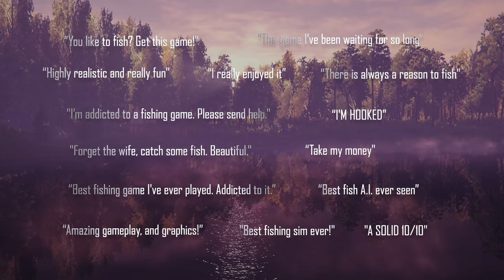The Fisherman – Launch Trailer | PS4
Experience the most feature-complete and realistic fishing simulator, The Fisherman - Fishing Planet. Available now on PlayStation®4.

Take your fishing to the next level by mastering 4 different techniques, exploring 19 locations and catch all 143 different species of fish!